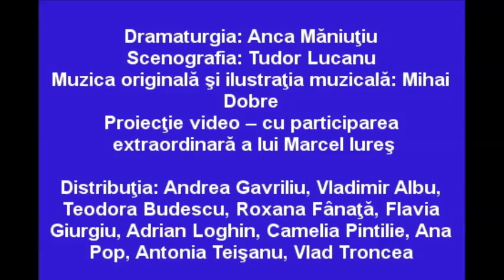„3 ore după miezul nopții”, interviuri de Raluca Rădulescu